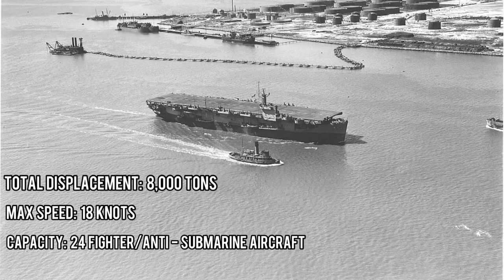How the Vietcong Sunk a US Navy Aircraft Carrier | USNS Card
During the height of the Vietnam War, Vietcong commandos would attack and sink a United States Escort Carrier, sinking her 48 feet below the water. This would mark the first successful attack on a United States aircraft carrier since combat operations during World War 2. This is the Sinking of the USNS Card.

Timestamps:
00:00 – Intro
1:17 – The History of the USS Card
2:46 – Context before the attack
3:51 – The Attack on the USNS Card
7:31 – Conclusion

Special thanks to the US Navy.